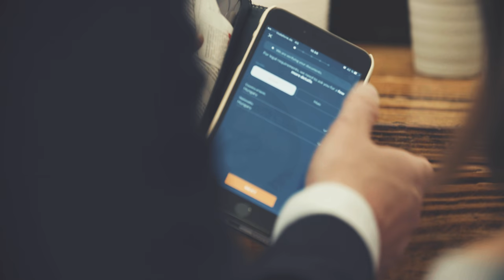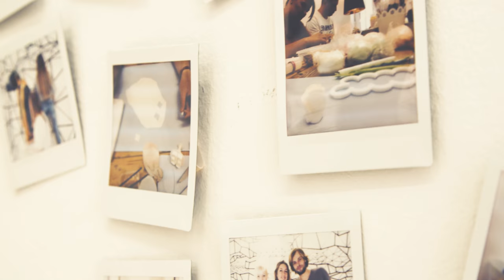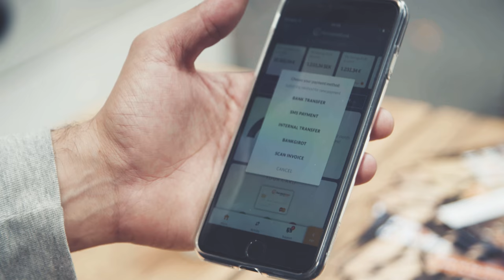FerratumGeneration Pop-Up Lounge in Berlin August2017 - full experience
We had a fantastic opportunity to open our FerratumGeneration Pop-Up Lounge right in the middle of Berlin Mitte for two weeks, August 14th-24th. It was a place for people and cultures to meet, to stop by for a free smoothie or coffee, to take part in one of the free workshops by German popular bloggers or to use our comfortable lounge for a quick email or two, taking advantage of our free wifi while working remotely.